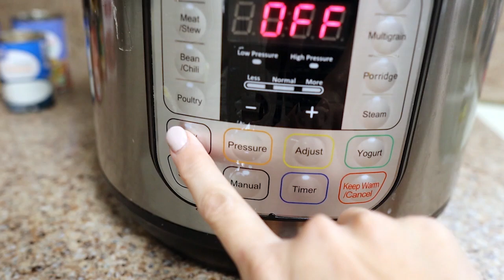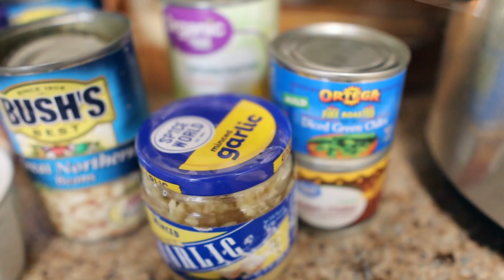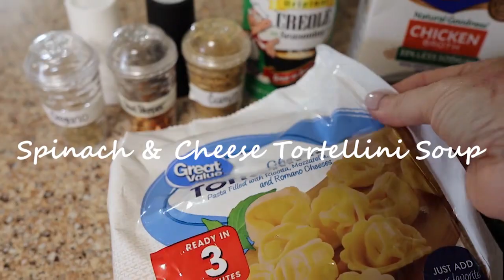HOW I COOK FOR MY FAMILY// 5 AMAZING CROCKPOT RECIPES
Hello, friends! Today's vlog is a fun one! I share with you all 5 awesome easy crockpot recipes that your whole family will love! Sweet Mika Ella even helps prepare them.